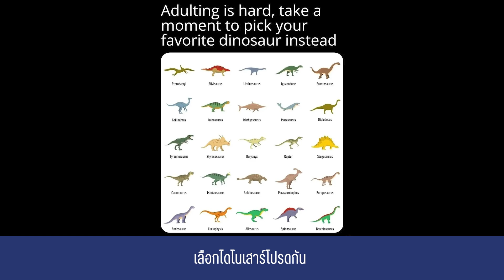ไดโนเสาร์กับความเป็นเด็ก Our History: the Podcast S2.E33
สวัสดีครับ ยินดีต้อนรับเข้าสู่พอดแคส Our History วันนี้เราจะชวนคุยเรื่องไดโนเสาร์กัน ขึ้นมาเสียเนิร์ดเลย แต่จริงๆ หัวข้อวันนี้จะหนักนะครับ ว่าด้วยระบบการศึกษา โศกนาฏกรรมในสยามพารากอน และจริงไหมที่เด็กไทยเรียนหนักไป

ฟัง Our History: the Podcast Season 1 ได้ที่

สั่งซื้อหนังสือ ในสาธารณรัฐไวมาร์ ฮิตเลอร์ไม่ได้มาจากการเลือกตั้ง ปกใหม่ 7ปีแล้วนะฮิตเลอร์ ได้ที่

เว็บไซต์สำนักพิมพ์พะโล้

สั่งซื้อ อ่อนโยนหนักหนาคือราตรี หนังสือชุด 3 เล่มจบได้แล้ววันนี้ที่